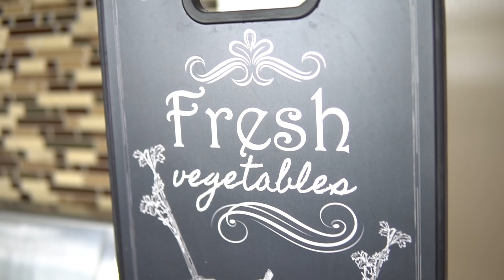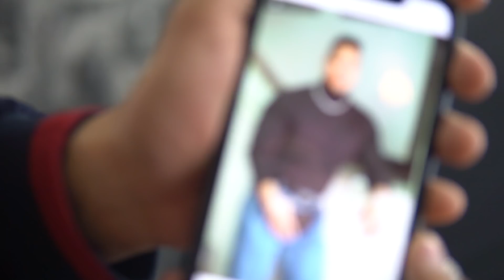IRL VLOGS: A "normal" week in the life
IRL Weekly Vlogs: Layout of our home, shopping for photoshoot, annoying drewbear, behind the scenes of photoshoot